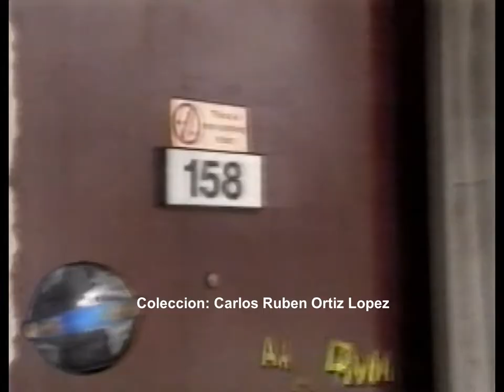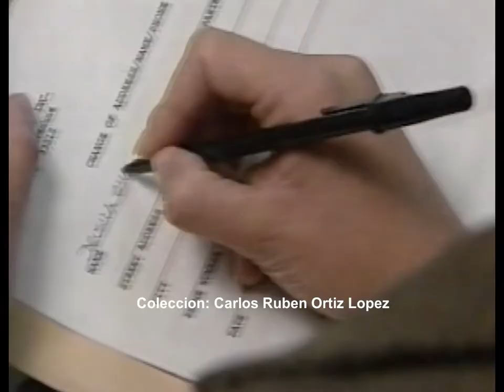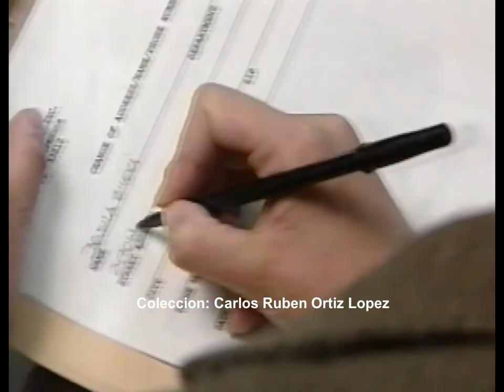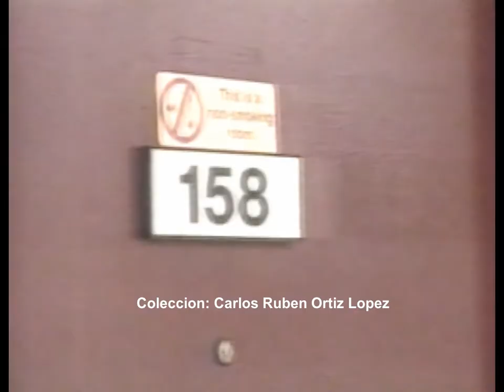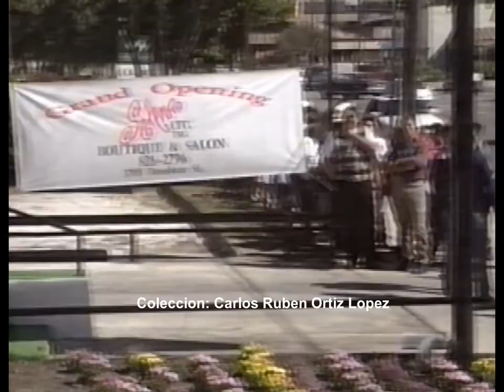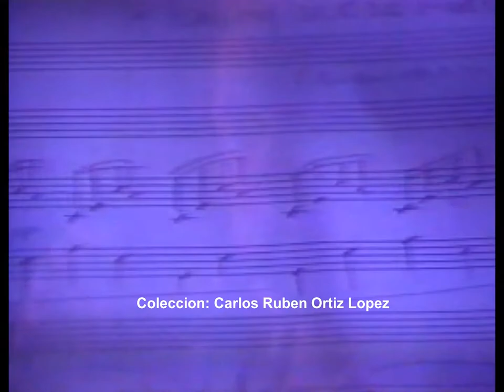Selena-Tributo a un año de su muerte programa "Ocurrió Así"